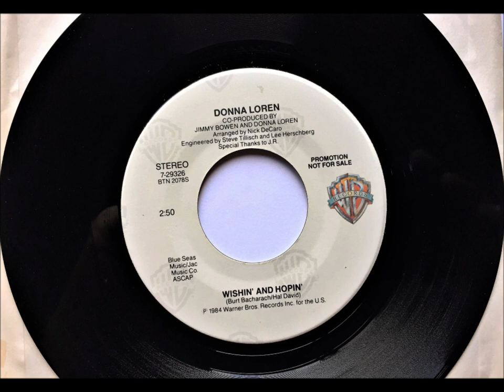Wishin' And Hopin' , Donna Loren , 1984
Written by Burt Bacharach and Hal David. Released in 1984 as a single.